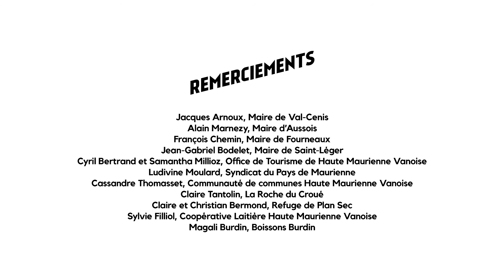Retour sur... ANDIAMO #1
Retour en vidéo sur la première édition du festival ANDIAMO, proposé par Malraux scène nationale Chambéry Savoie, sentier artistique franco-italien qui s'est tenu du 08 au 28 juillet en Maurienne, Haute-Maurienne, Vanoise et dans le Piémont.

Les spectateurs ont ainsi pu découvrir des propositions de Philippe Decouflé, les Cie Polis, Kubilai Khan Investigation, Zirkus Morza, Piergiorgio Milano, Fanny de Chaillé, Marco Chenevier, Silvia Gribaudi et Trigomigo.

Cet événement est un rendez-vous Corpo Links Cluster dans le cadre du programme ALCOTRA 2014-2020 coopération transfrontalière France-Italie

Prochaine édition juillet 2020.

Réalisation © Vas-y-Paulette